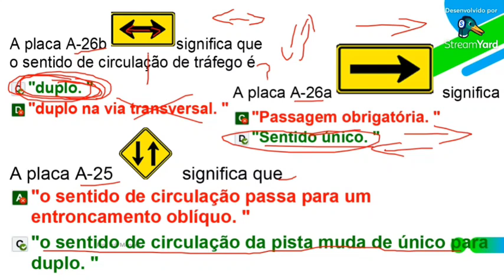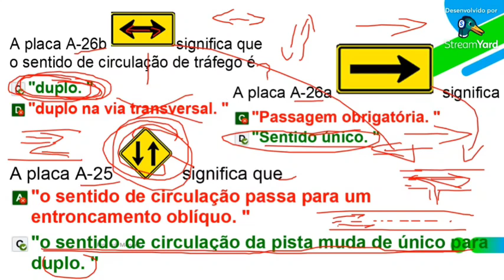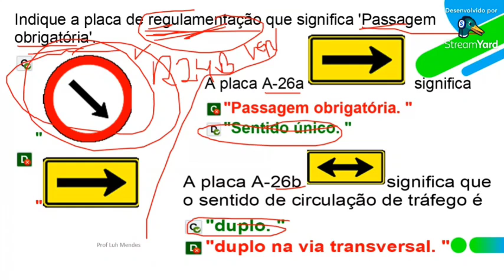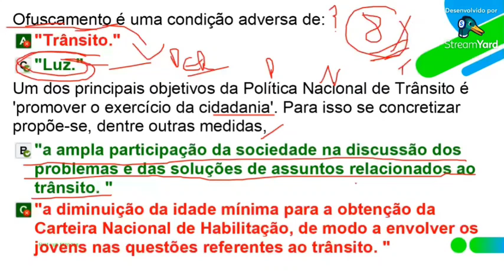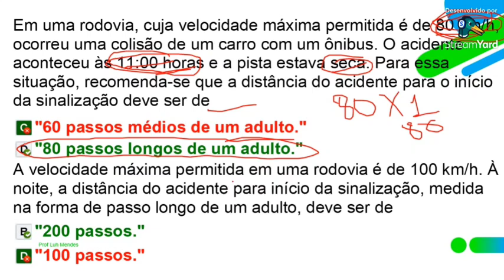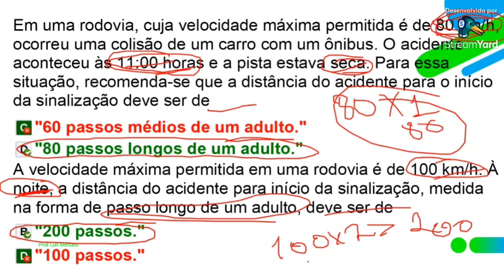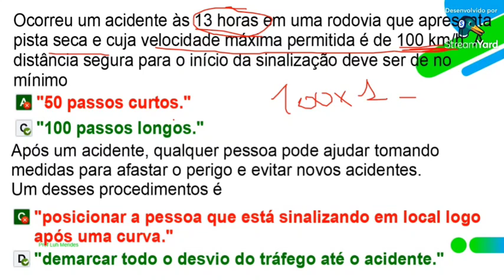Analisando Aprendendo Questões mais COBRADAS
eBook Exclusivo com COMPLETO COM 134 Questões mais cobradas de LEGISLAÇÃO VÁLIDO PARA TODO BRASIL

eBook Completo com 112 QUESTÕES MAIS COBRADAS de Direção Defensiva válido para todo o Brasil

Super simulação com 122 Questões Detran pra você responder e testar seus conhecimentos

Super revisão de LEGISLAÇÃO ATUALIZADO

VÍDEOS RESUMOS COMPLETOS 2024

Revisão de DIREÇÃO DEFENSIVA completo 2 vídeos atualizados

Conteúdo ATUALIZADO Oficial DETRAN 2024 VALIDO PARA TODOS OS ESTADOS DO BRASIL

VÍDEOS DO CONTEÚDO DETRAN OFICIAL

QUESTÕES  DETRAN E SIMULADO OFICIAL DE 2024

*Legislação de Transito
*Direção Defensiva
*Meio Ambiente e Cidadania
*Mecânica Básica
*Primeiros Socorros

Não entendeu algo, quem algum assunto específico, ou tem dúvidas deixe nos comentários.

Simulado Detran
Teórico Detran
Teórico auto escola
Prova teórica Detran Paraná

2024  atualizado com novas regras

Seja forte e corajoso!
Não se apavore nem desanime, pois o Senhor, o seu Deus, estará com você por onde você andar Josué 1:9 🙌🫶

A DEUS TODA HONRA E TODA A GLÓRIA! ❤️